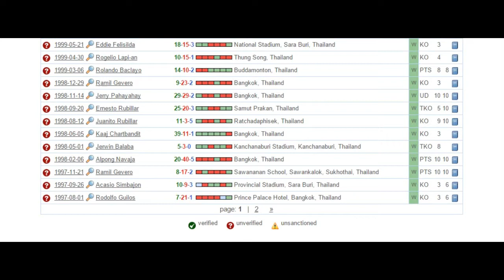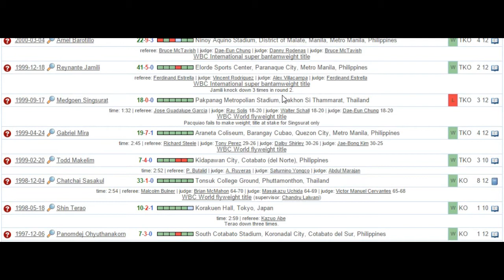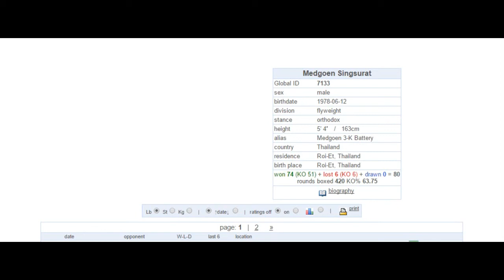Mayweather vs Pacquiao: Medgoen Singsurat